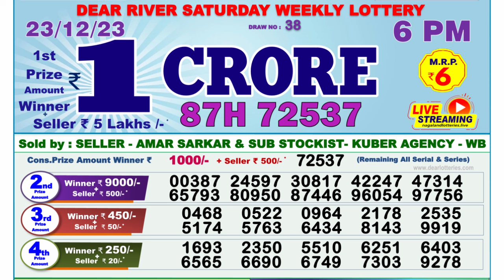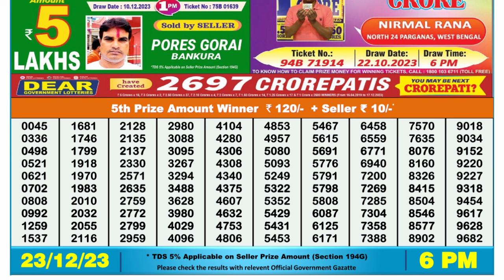Nagaland Lottery Sambad Live 6pm 23.12.23